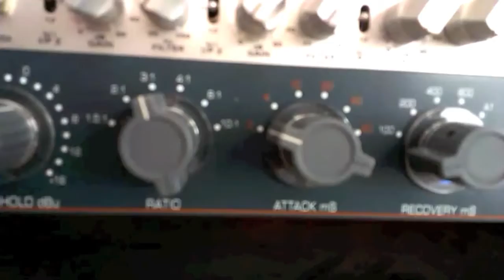Using a BAE 10DC to compress a Fiddle.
Signal Chain:
Neumann KM184 - Audient 008 Mic Pre - BAE 10DC Compressor- Apogee - ProTools.